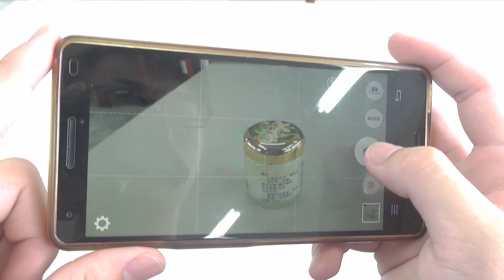大西國中-白日夢(3分鐘版)